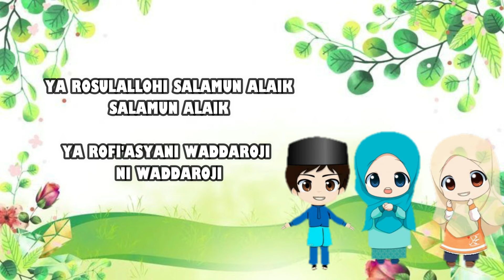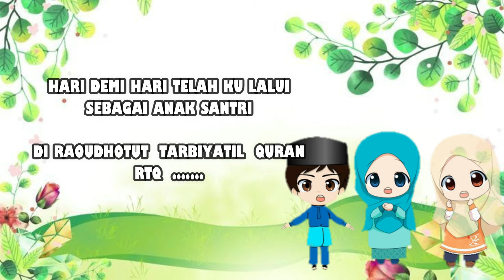Mars Yanbu'a / Hymne Yanbu'a | Hymne RTQ FULL LIRIK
Mars Yanbu'a / Hymne RTQ

~intro~
يارسول الله سلام عليك # يارفيع الشان والدرج
عطفة ياجيرة العلم # يااهيل الجود والكرم

Di taman pendidikan ini
Kami mengaji
Belajar membaca ayat suci
Kitab Al Qur'anul karim

Hari demi hari telah kulalui
Sebagai anak santri
Di Roudlotu Tarbiyatil Qur'an
RTQ .

~ intro ~
~*reff*~
Relakan ayah bunda daku
Demi cita citaku
Tuk membentuk jiwa yang sejati
Bekal di akhirat nanti

~intro terus kembali ke Di taman dst selesai tanpa intro lagi~